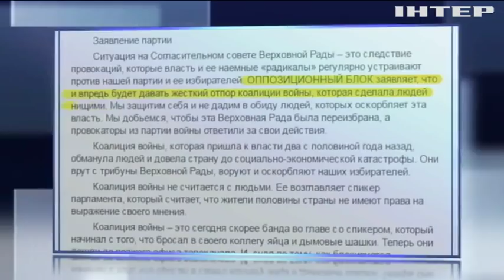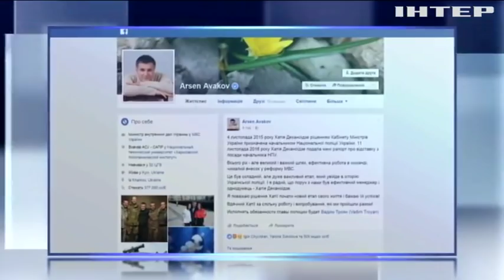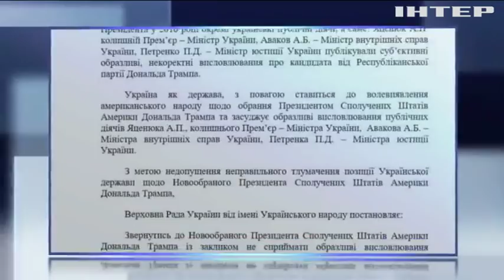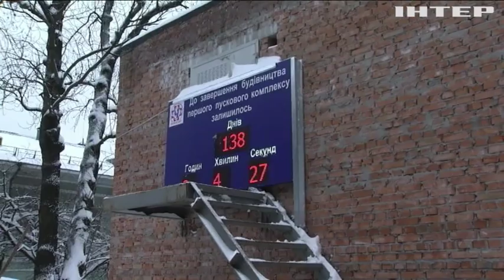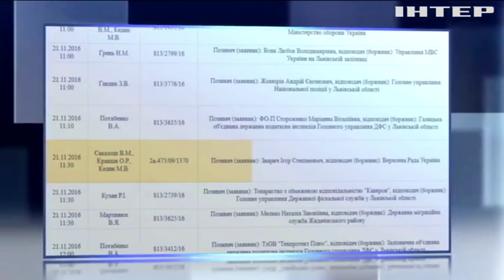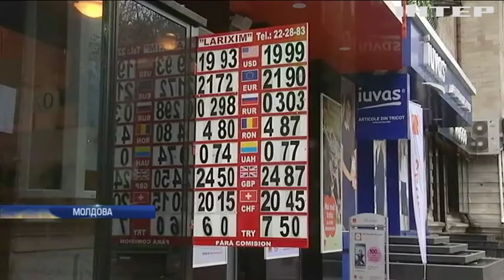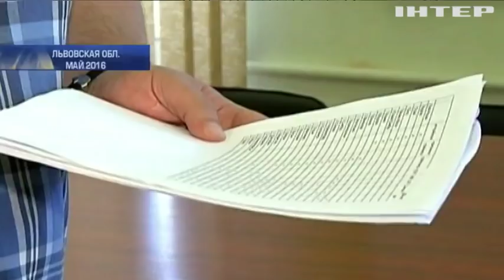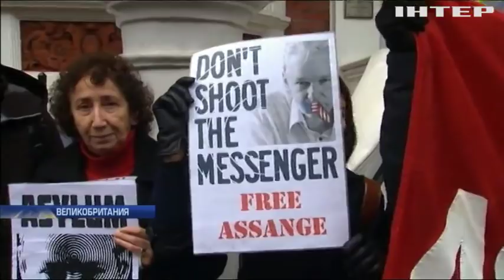Подробности, выпуск за 14 ноября 2016 года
Смотрите в этом выпуске: Ударные хроники согласительного совета. Что стало причиной потасовки в Верховной раде?; Равнение на увольнение. Что заставило главу Нацполиции уйти в отставку? Интервью с президентом. Что Дональд Трамп намерен реализовать в ближайшее время?